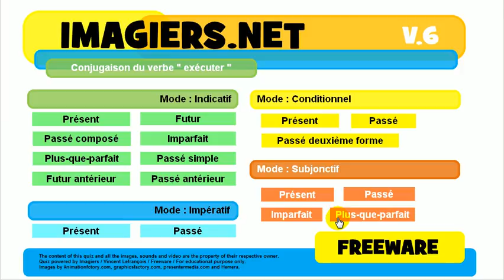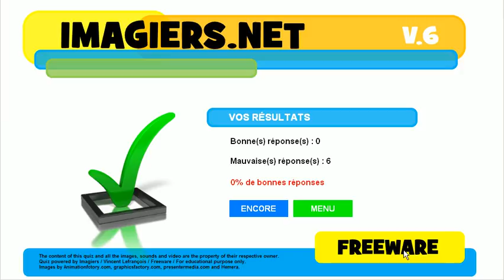ללמוד צרפתית # נטיה # פועל # exécuter